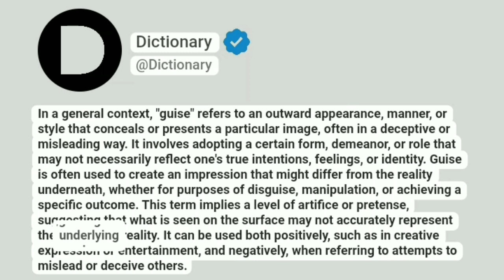Guise Meaning In English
In a general context, "guise" refers to an outward appearance, manner, or style that conceals or presents a particular image, often in a deceptive or misleading way. It involves adopting a certain form, demeanor, or role that may not necessarily reflect one's true intentions, feelings, or identity. Guise is often used to create an impression that might differ from the reality underneath, whether for purposes of disguise, manipulation, or achieving a specific outcome. This term implies a level of artifice or pretense, suggesting that what is seen on the surface may not accurately represent the underlying reality. It can be used both positively, such as in creative expression or entertainment, and negatively, when referring to attempts to mislead or deceive others.